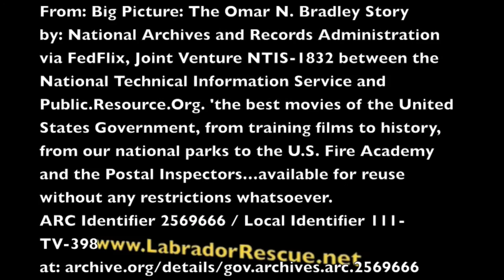The Bradley Story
Bradley knows how to relax at his foster home, with Labrador Retriever Rescue of Florida.